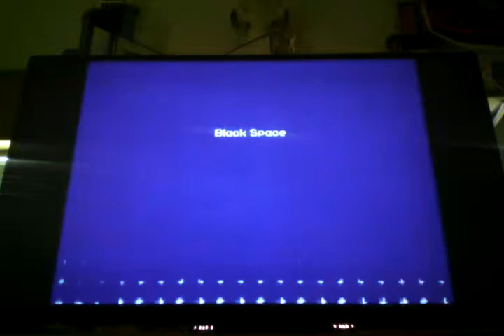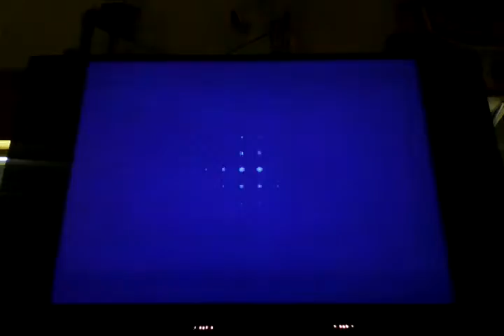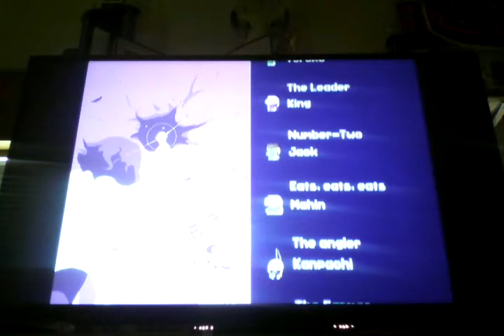Final battle... Or is it?/ Cave story part 18